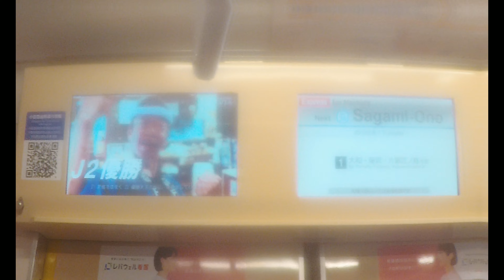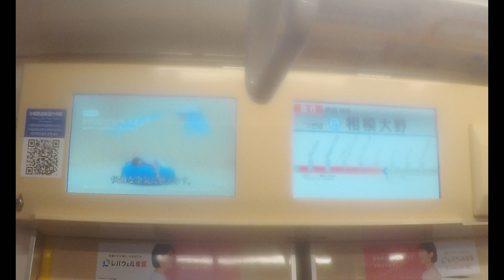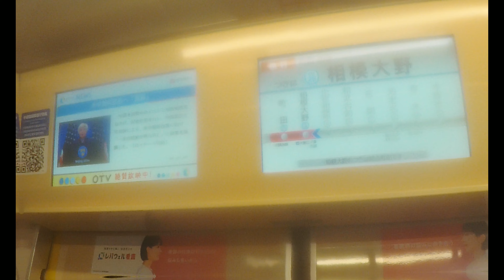【小田急線】 3000形3276F 急行 町田行き 海老名～相模大野